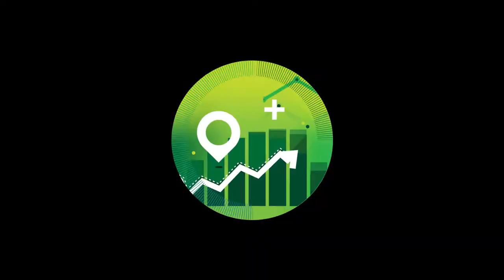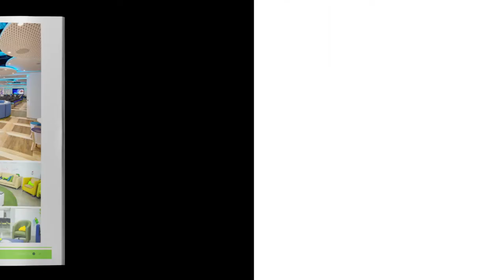Deloitte Creative Services